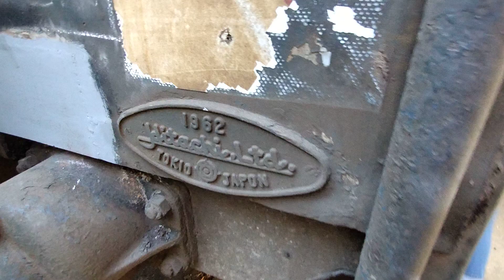Fclub Argentino CDP Escalada XVII Pullman Hitachi PA625 recorrida exterior